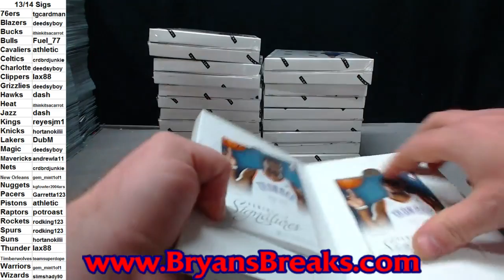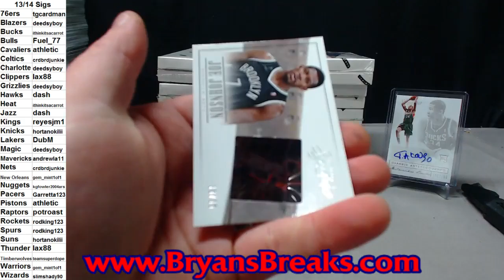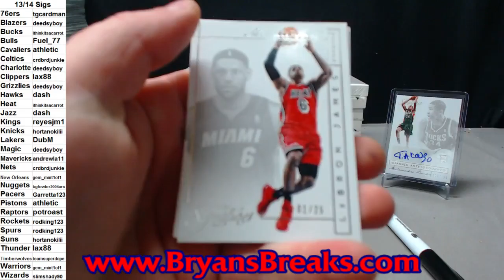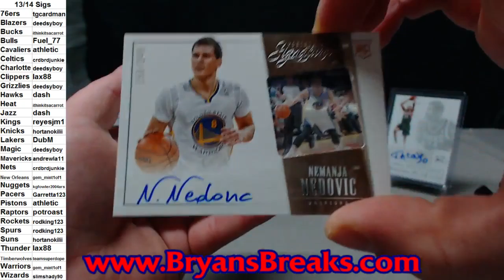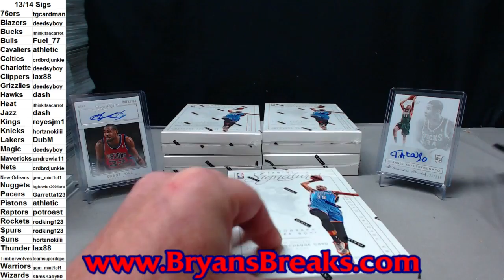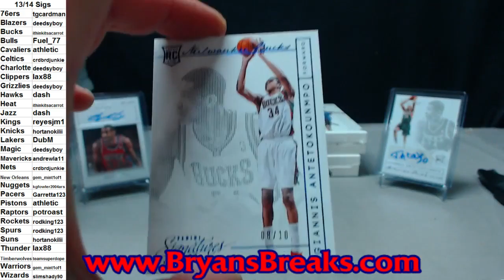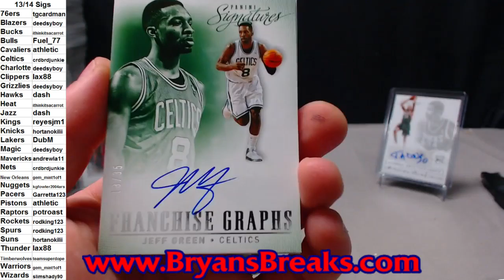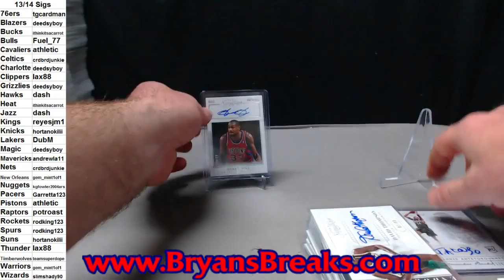2013/14 Signatures Basketball Case